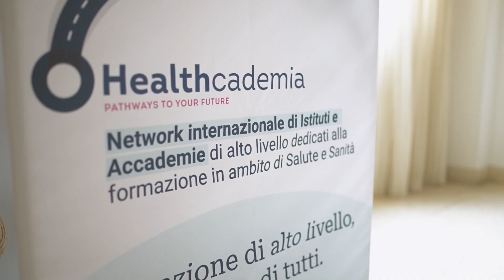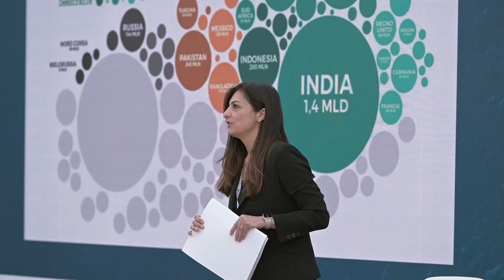VOCI2024 - Visioni Orizzonti Culture Idee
Il video racconto dell'edizione 2024 di VOCI, il nostro forum di dibattito con le firme e le voci più importanti del giornalismo italiano.

Rivivi i momenti salienti della due giorni.